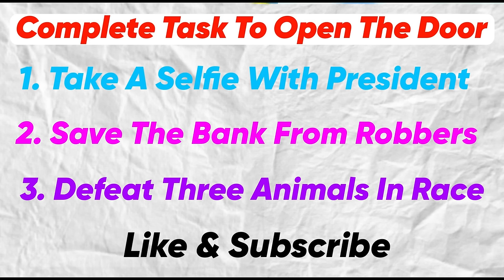GTA 5 : OGGY Found Secret Secret House Near Franklin Swimming Pool in GTA 5..(GTA 5 Mods)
13 + *As per recent FTC regulations, the games on this channel are not in any way an indicator of its intended target audience. Videos may contain mature language, themes and topics, and are therefore not recommended to viewers under the age of 13.